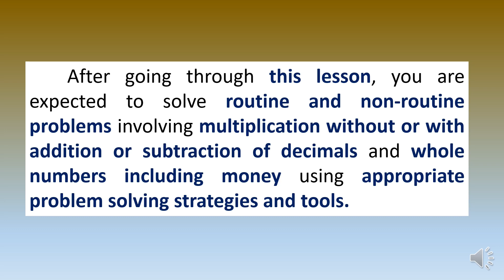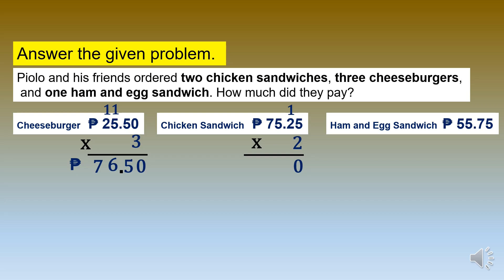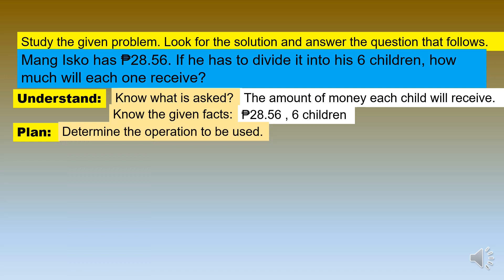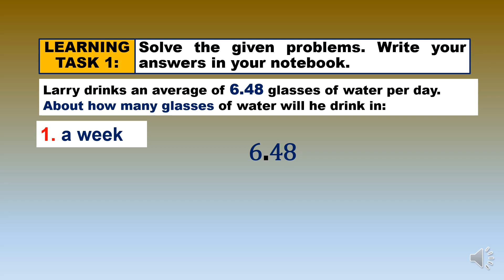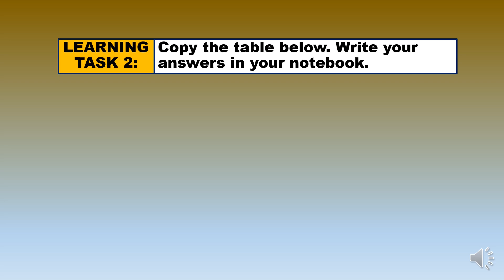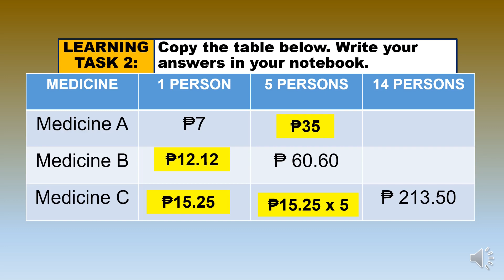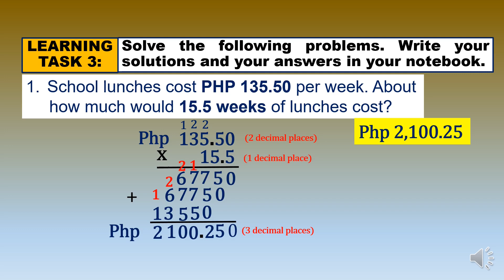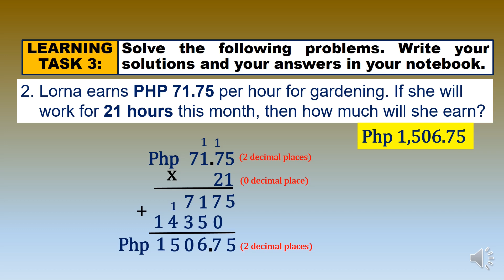ROUTINE AND NON-ROUTINE PROBLEMS INVOLVING MULTIPLICATION | QUARTER 2 MATH | GRADE 5 | WEEK 5